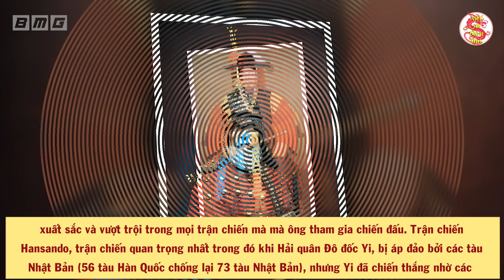KHÔNG PHẢI Đại Tướng Võ Nguyên Giáp, Đây Mới Là Chiến Tướng Đánh Trận Giỏi Nhất Lịch Sử Việt Nam